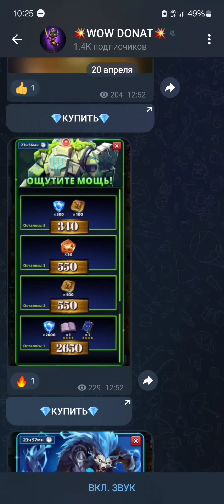304/ "Astral the liberty vs "Inaki Williams" / Empires and Puzzles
Поддержать творчество сурового:
Зарегайся на бусти от 70 рублей в месяц! И может я когда нибудь накоплю на оборудование для стримов!